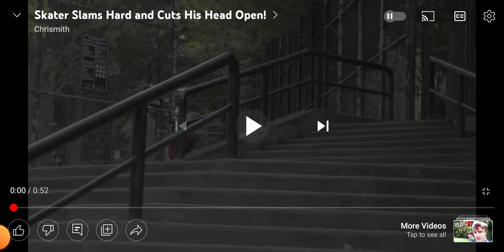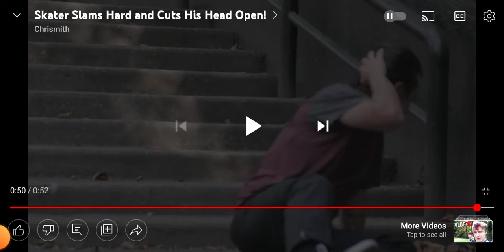That was a nasty fall 😥 I feel bad!